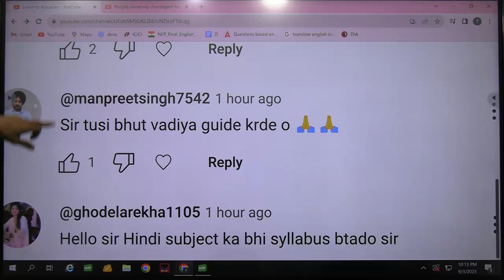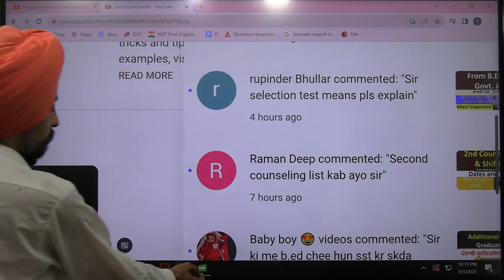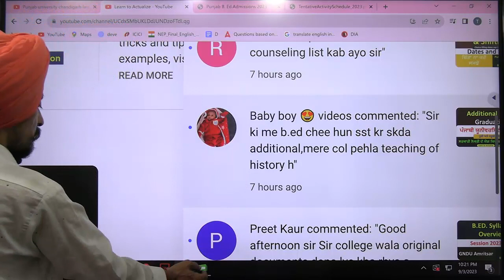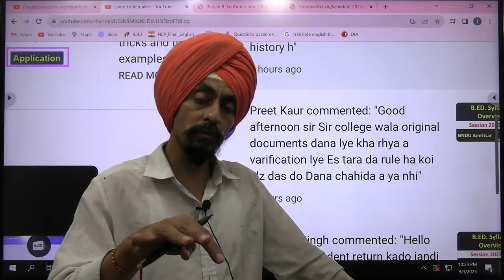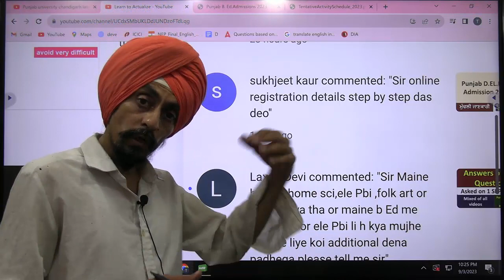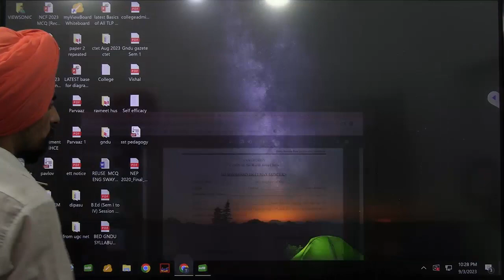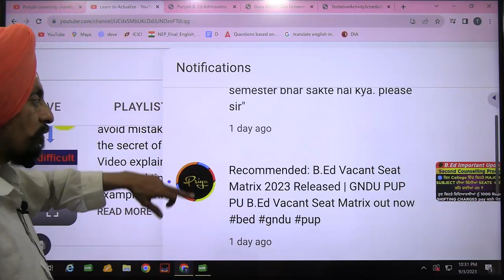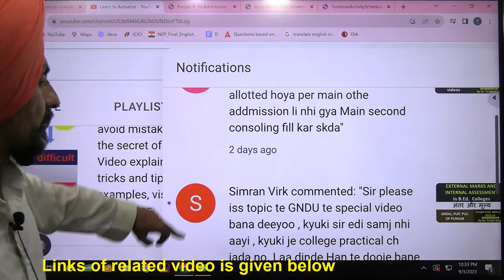Answers of your Questions Asked on 2 3 SEPTEMBER Mixed of all videos Dr. Tirath Singh